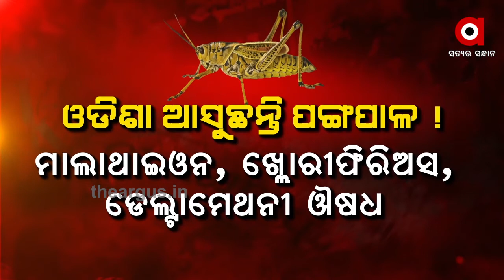ଜୁନ୍‌ ମାସର ପ୍ରଥମ ସପ୍ତାହରେ ଓଡ଼ିଶାରେ ପ୍ରବେଶ କରିପାନ୍ତି ପଙ୍ଗପାଳ ଦଳ ...